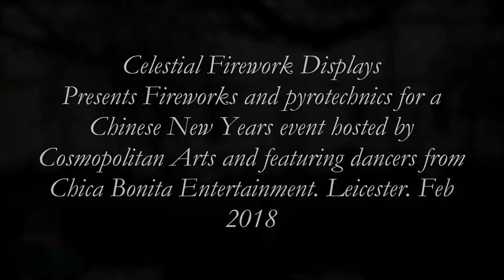Chinese New Year Feb 2018